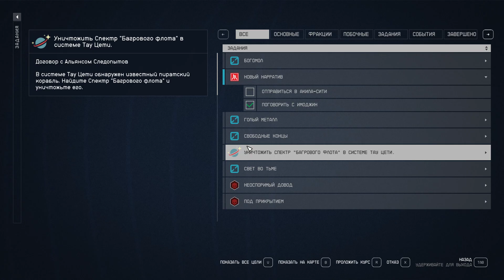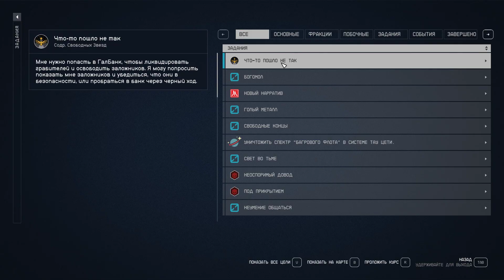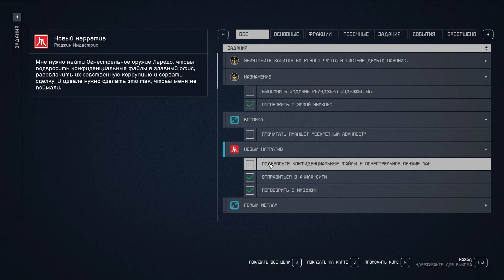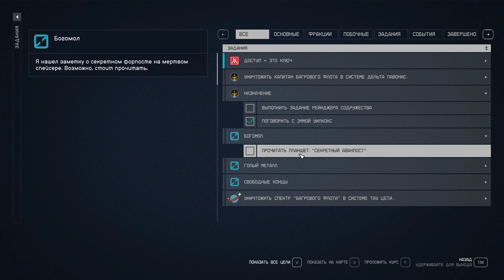Starfield #26 - переговорщик от бога